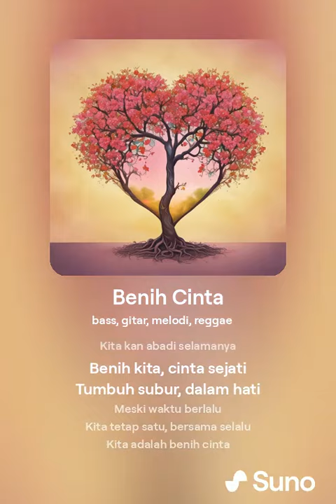Lagu Terbaru 2024 ( Benih Cinta )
By Dian Yugo
Artis AI

Kita mulai perjalanan ini
Dengan harapan yang suci
Menanam benih di hati
Untuk tumbuh dan bersemi

Tak peduli badai menerpa
Kita tetap berdiri teguh
Dengan cinta dan doa
Kita jalani hidup penuh

Benih kita, cinta sejati
Tumbuh subur, dalam hati
Meski waktu berlalu
Kita tetap satu, bersama selalu

Setiap langkah yang kita lalui
Menjadi cerita indah
Denganmu, aku temukan arti
Hidup yang penuh makna

Bersama kita melangkah
Menggapai mimpi dan cita
Dengan cinta yang tak kenal lelah
Kita kan abadi selamanya

Kita adalah benih cinta
Yang tumbuh dalam jiwa
Selamanya kita bersama
Menjalani hidup penuh makna